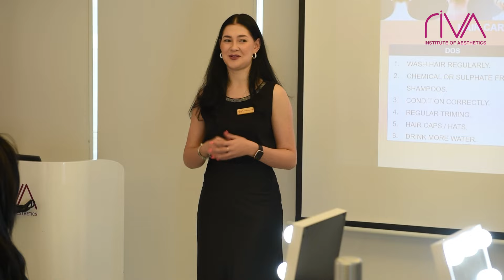Trained the Staff of Atlantis The Royal on Hair Styling at Riva Institute of Aesthetics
💇‍♀️👨‍🦱👩‍🦳 Ready to take your hairstyling game to the next level? Enroll in our hair courses and learn from the experts! Our courses cover everything in styling hair, so you can unleash your creativity and take your skills to new heights. Don't miss out on this opportunity to advance your career in the beauty industry!

💇‍♀️👨‍🦱👩‍🦳 We were thrilled to have the opportunity to teach the talented staff of Atlantis some new hair styling techniques at our recent workshop! It was an incredible experience collaborating with other industry professionals and sharing our expertise with such a passionate and talented team.

Next batch scheduled on:  24, 25, 26, 27, 28 May, From 10:30 AM to 03:30 PM,